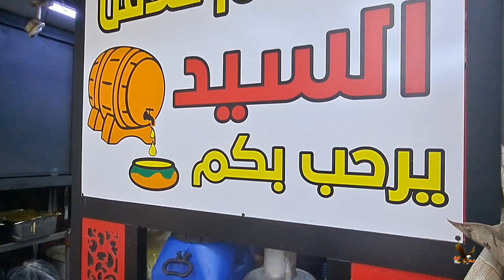جولة في شارع الخلفاء بغداد